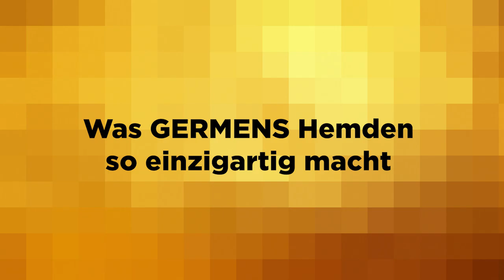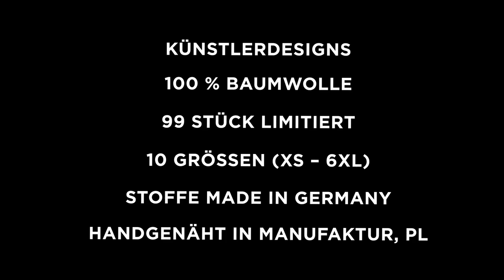GERMENS Hemd ROSARIUM (052) /// Künstlerin: Ari Fuchs, Leipzig /// Limitierung: 99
Das kurze Video zeigt das GERMENS® Langarmhemd ROSARIUM. Das auf 99 Stück limitierte Künstlerhemd wurde von der Künstlerin Ari Fuchs, Leipzig, Deutschland, gestaltet.